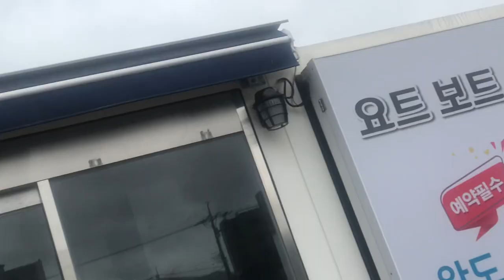해조류 박물관 앞에 야경코스 요트투어장이@sungodcross